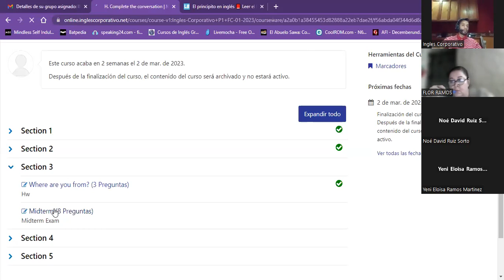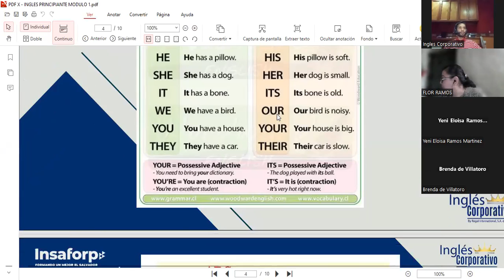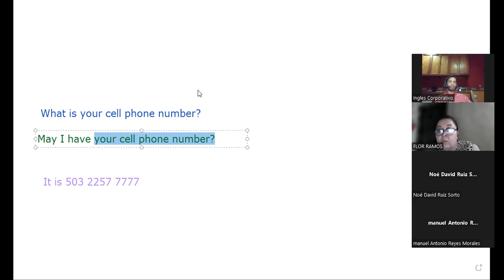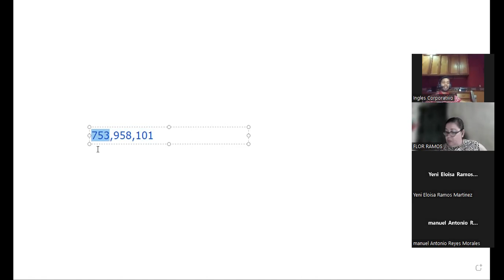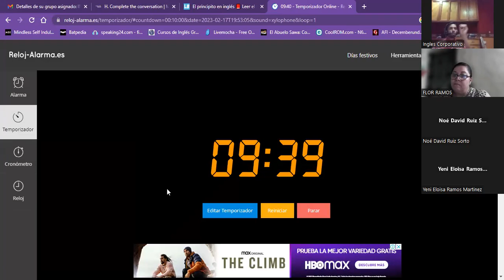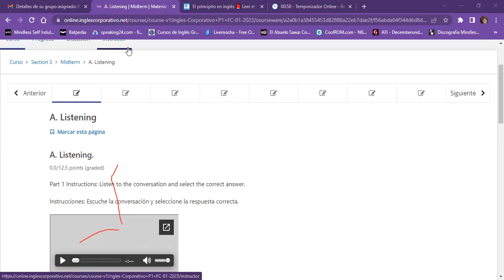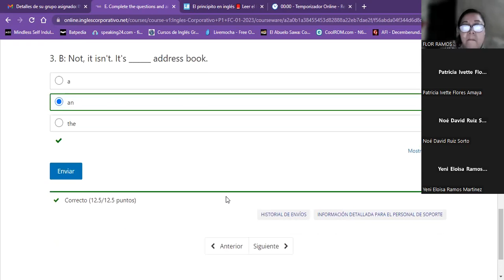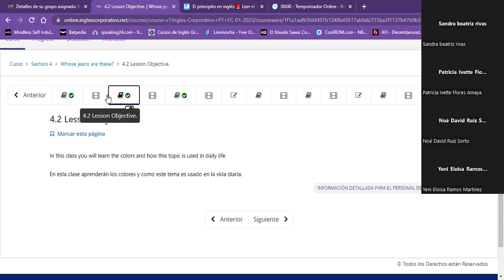Sesión10-17-02-23-PROESP-30098-001-2023-Guzman- Section 1-3 review & Midterm Exam.